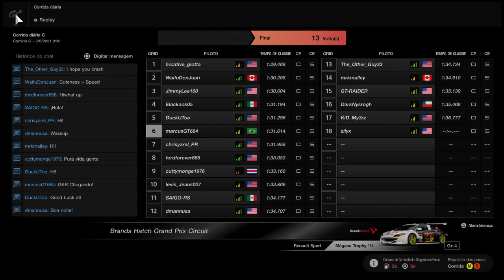Gran Turismo Sport: Competições Online: Corrida Diária C